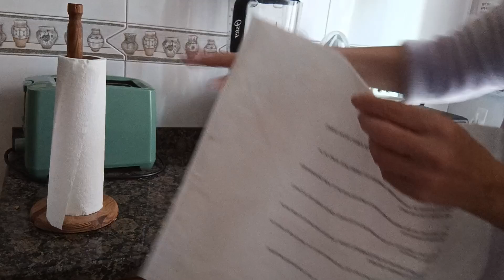LiMPIA CONMIGO, PASEANDO POR BURGOS CON AMIGOS, NAVIDAD, MONIK MOR, diciembre de 2023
Hola, hoy limpieza conmigo, paseamos por las calles de Burgos con amigos, vamos de cena , acompañame, muak

CORREO ELECTRÓNICO CONTACTO Y COLABORADORES